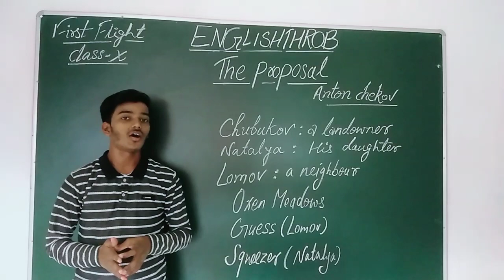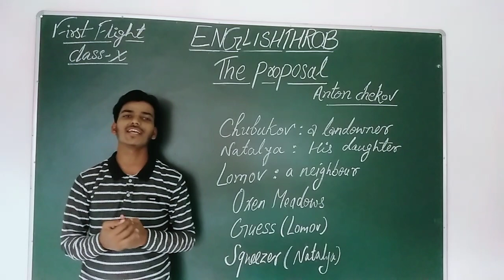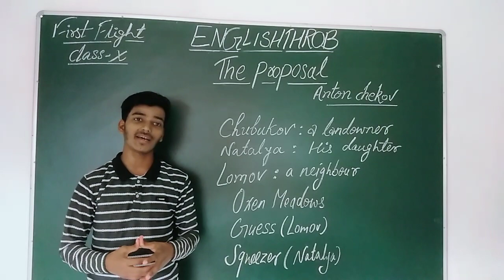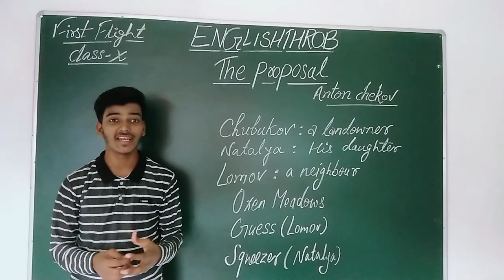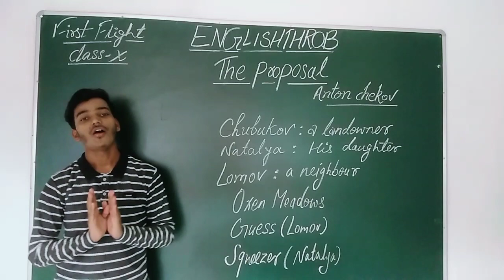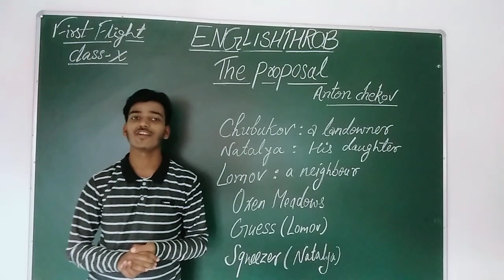THE PROPOSAL ( CLASS X ENGLISH NCERT )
THE PROPOSAL
is a class drama of first flight book.

CHARACTERS :
1. CHUBOKOV - a landowner
2. NATALYA - His daughter (25yrs old )
3. LOMOV - a neighbour ( 35yrs old )

This dramatic story highlights the points that...we people sometimes give importance to unimportant things or unnecessary things.

In this drama. Lomov goes to Natalya's house and asks her father his daughter hand. in the begging .they were ok...but
soon ...they ( Natalya and Lomov ) started fighting like a cat and dog on the silliest thing ( Oxen Meadows ). The moment she gets to know..that he has come to propose her...she calms herself and tries to impress him. but a few moments later. they again start fighting , accusing , abusing to each other's family. and this time they are fighting on whose dog is better and stronger.
But finally her father makes the situation
 calm and gets them kissed.

keep sharing my videos to frnds and relatives.

A TEA FROM ASSAM

COORG

ANIMALS

AMANDA

First Flight

Nelson Mandela

Fog

( Zeeshan Alam )